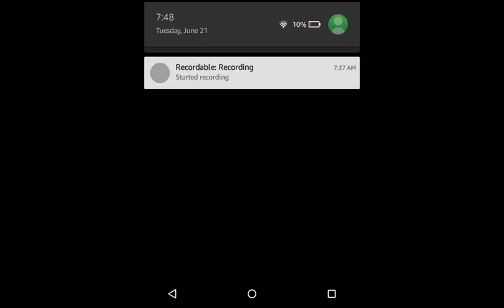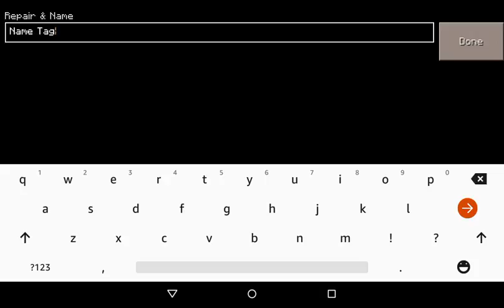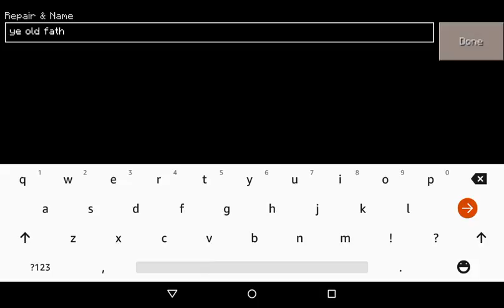YE OLD FAITHFUL!! MCPE LETSPLAY